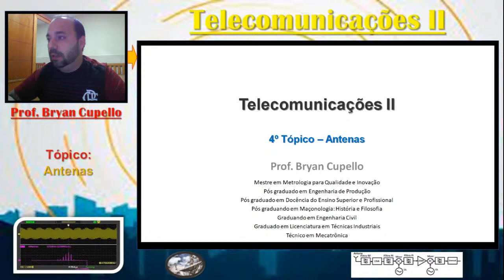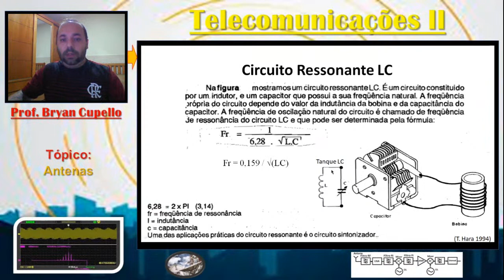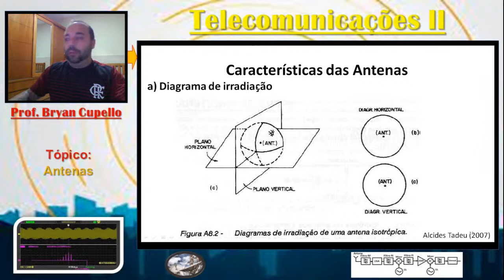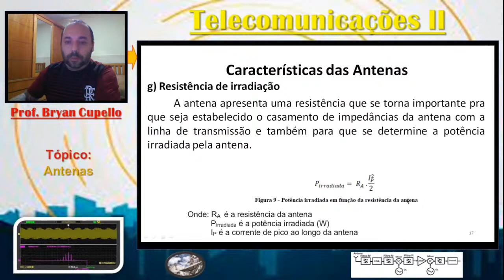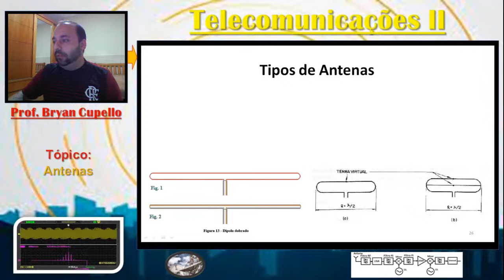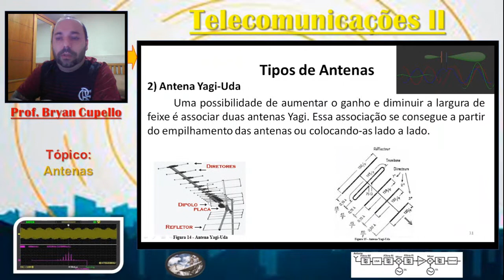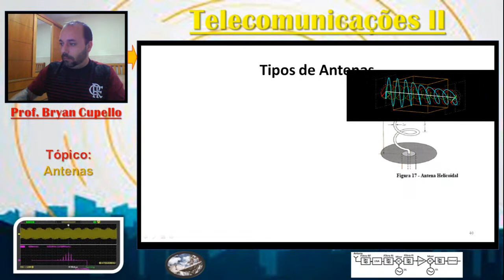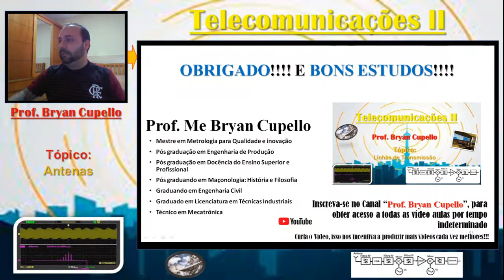Telecomunicações II - Tópico 4 - 19/10/21 8h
Telecomunicações II
Tópico 4 - Antenas